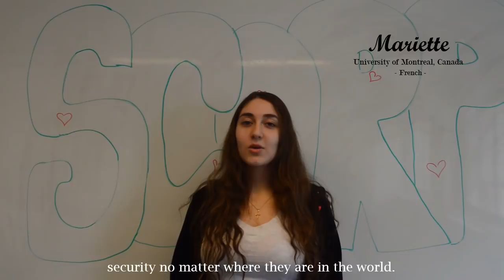Human Rights Day - Une perspective internationale sur les droits humains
Afin de souligner le 70e anniversaire de la Déclaration universelle des droits de l’homme de l’ONU, le comité SCORP de l’UdeM a sollicité la voix des étudiants du Québec et de partout dans le monde ainsi que celle du président de la Fondation des Sourds, dans le but de connaître leur opinion sur deux questions fondamentales à ce sujet: Que sont les droits humains? Pourquoi sont-ils importants?

To mark the 70th anniversary of the UN Universal Declaration of Human Rights, UdeM's SCORP Committee solicited the voices of students from Quebec and around the world, as well as from the President of the Deaf Foundation of Quebec, in order to know their opinion on two fundamental questions on this subject: What are human rights? Why are they important?